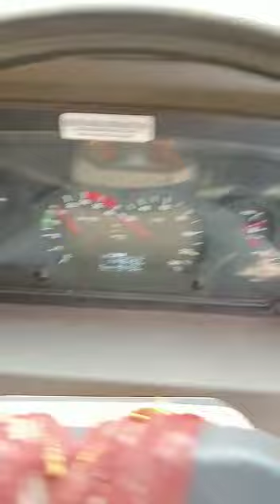Fist Bloging On Truck 🚚